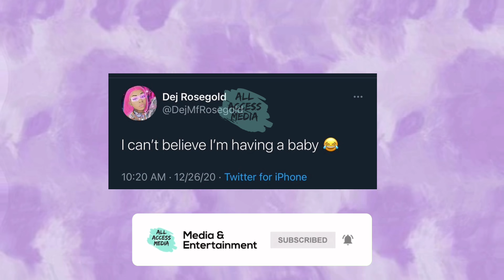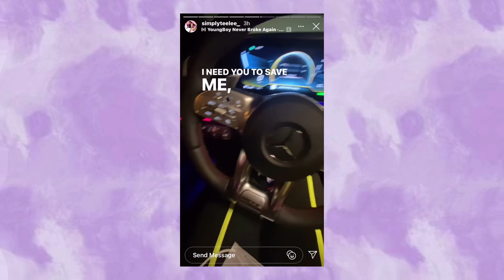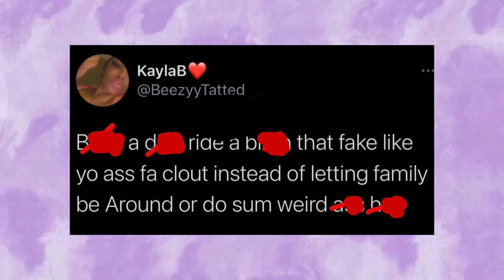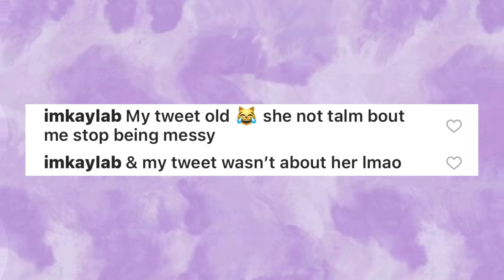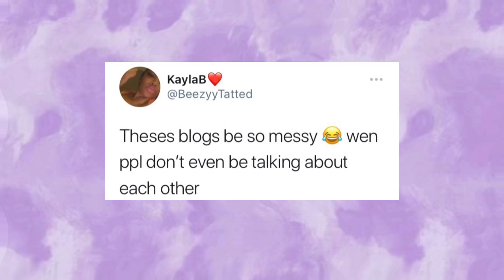NBA Youngboy EX Is PREGNANT + Asian Doll and Kayla Exchange Words + NBA Youngboy Surprises His Sis